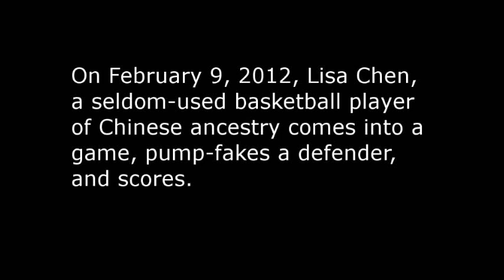Pump Fake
Coincidence?